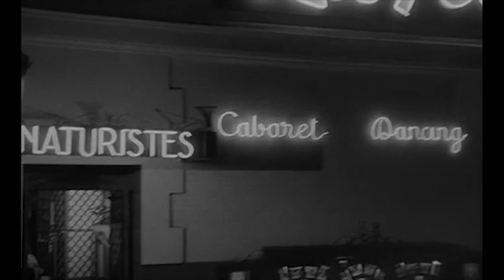The Work and Career of Jean Pierre Melville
Jean Pierre Melville is one of the most important figures in French Film history.